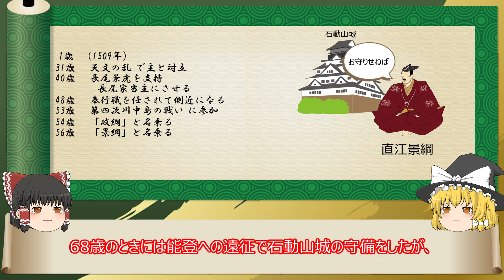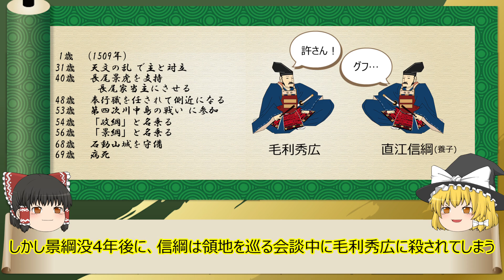【2分歴史】『直江景綱の一生』【ゆっくりしていない解説】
上杉謙信の側近になった直江兼続の義父。(年齢は数え年)

▼参考
Wikipedia：直江景綱
画像出典元： ※「越後長岡・歴史の薫る城下町 与板 天地人の里」様より、与板城跡

▼素材
イラストAC様

直江景綱画像：信長の野望・創造 戦国立志伝

▼作成ソフト
ゆっくりムービーメーカー3